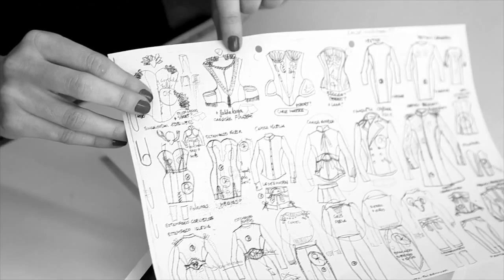maya hansen y swarovski elements para su próxima colección aw 2013 2014